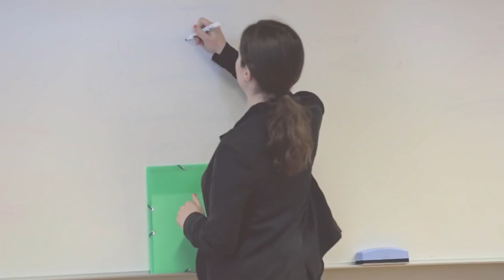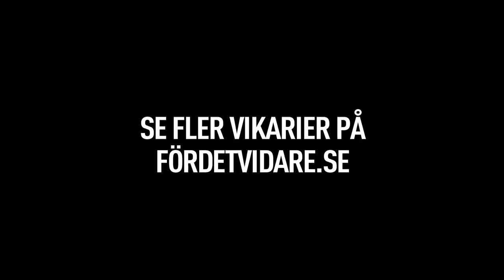Vikarien Nour El-Refai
"Ni får ju bli vad ni vill såklart, men det vore bra om ni inte blir as". Så inleder Nour El Refei när hon provar på att ha lektion för gymnasieelever.